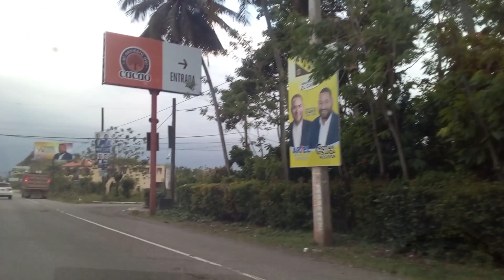En Dirección a San Francisco Pasando Por Bijao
Este Video Recoge En Dirección a San Francisco Pasando Por Bijao